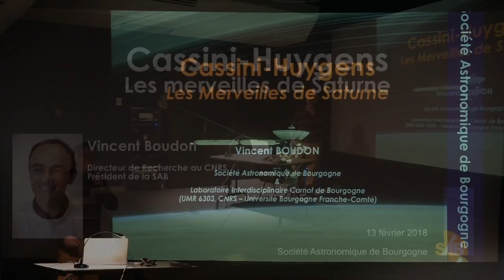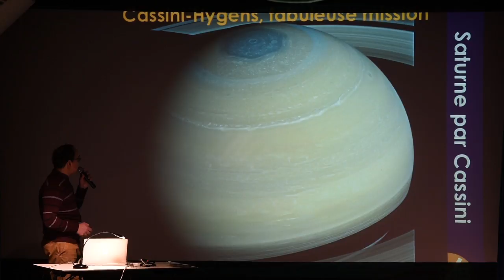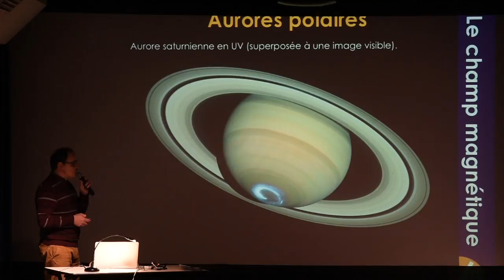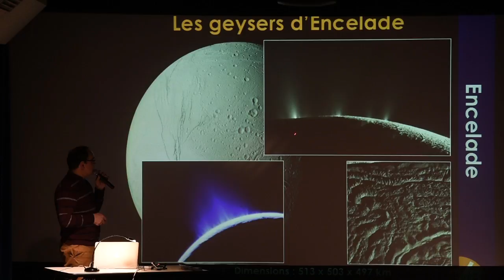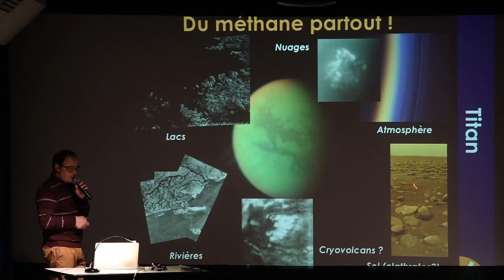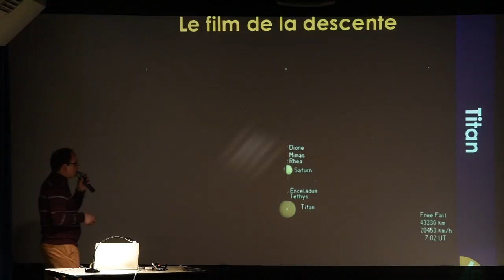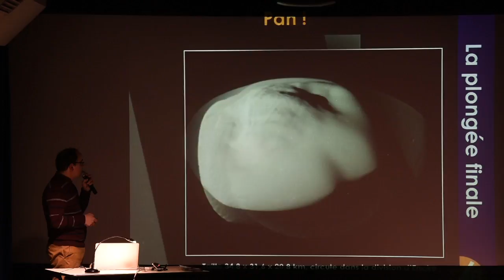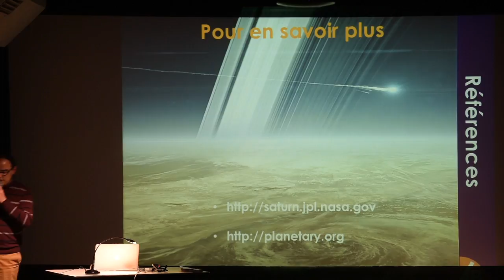13/02/18 Cassini Huygens, les merveilles de Saturne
La mission Cassini-Huygens a exploré le système de Saturne pendant plus de 13 ans. Elle restera à tout jamais l’une des plus belles et des plus réussies de toutes les missions d’exploration du Système Solaire. Atterrissage de la sonde Huygens sur Titan, dizaines de survols de l’ensemble des satellites, des anneaux, étude détaillée de l’atmosphère de la planète géante, de son environnement magnétique, … une moisson scientifique extraordinaire qui occupera les chercheurs pendant des dizaines d’années. Mais, comme tout a une fin, cette magnifique aventure s’est terminée le 15 septembre 2017, de manière très spectaculaire. Après une série de survols entre les anneaux et la planète, l’orbiteur Cassini a plongé dans l’atmosphère de Saturne. Cette conférence dressera un premier bilan de la mission, avec ses images les plus spectaculaires.

Une conférence de Vincent Boudon, proposée par la SAB.